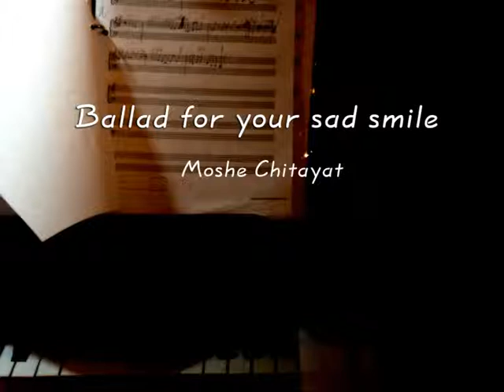Ballad for your sad smile- Moshe Chitayat